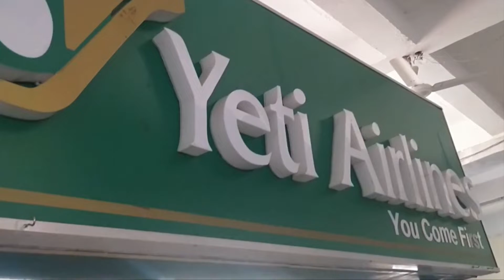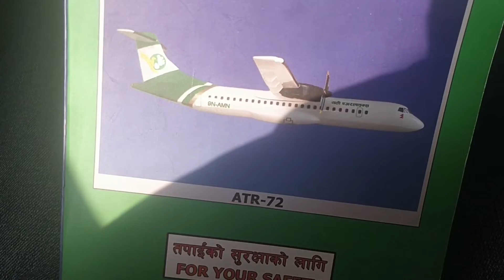Flying POKHARA to KATHMANDU over HIMALAYAS | Yeti Airlines ATR-72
Date: 13th jan 2019
Origin: Pokhara (PKR)
Destination: Kathmandu (KTM)
Airline: Yeti Airlines
Flight No: YT-672
Aircraft: ATR-72 9N-AMM
Seat No: 18A
Cruising Altitude: 11,500 feet
Flying a short 25 min leg in Nepal, from Pokhara to Kathmandu. However, bad weather in Kathmandu resulted in delays, and I was rebooked on flight YT-672 from my original YT-676. The journey over Himalayan mountain peaks was beautiful, and took around 50 minutes due to the traffic congestion resulting in our flight being put into a holding pattern.
A few things to note would be the sharp U-turn at the runway in Pokhara, with the inner wheels almost skidding at on place and no conveyer belts in the domestic terminal at Kathmandu. Also, security check is very lenient in Nepal!